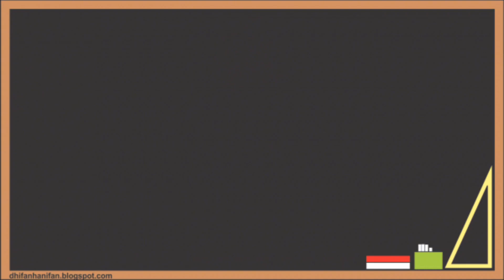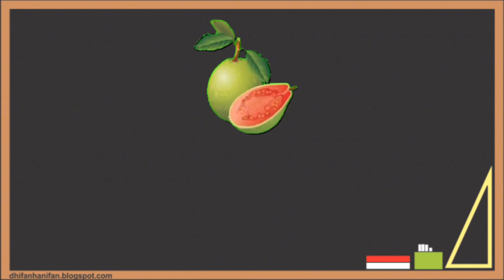Belajar nama nama buah.